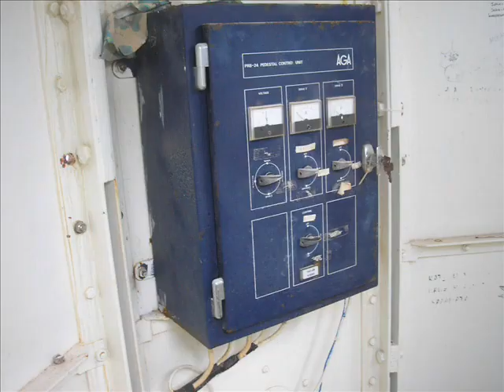Lighthouse at Cape Tainaro (Mani, Greece) - Ο φάρος στο Ταίναρο - Μάνη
Cape Tainaro (Mani, Peloponnese, Greece) is the southest point in east continental Europe and the 2nd southest point of all continental Europe, after Gibraltar.
 Ιt is one of the seven gates to the underworld (Ades) according to ancient Greeks, only miles away from the abyss of the Mediterranean Sea (4000 m)